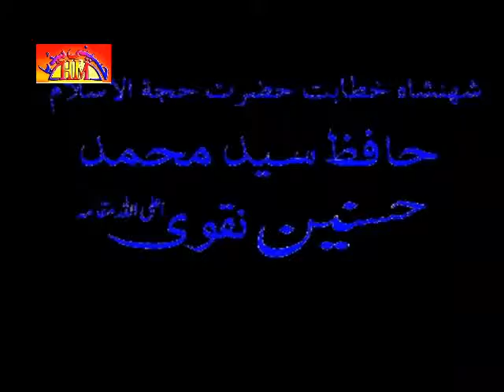Allama Hafiz Hasnain | Majlis